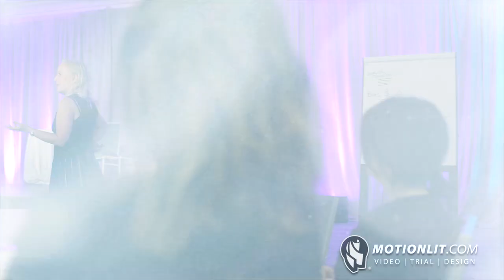CAALA Women's Conference Booth Marketing Video